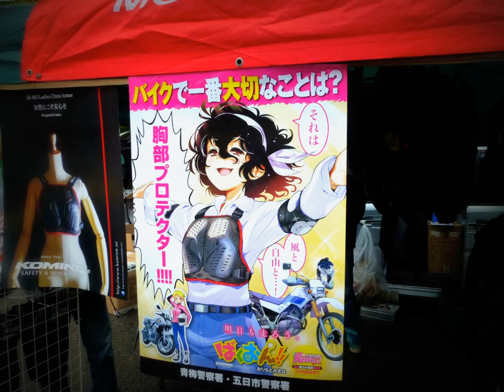2013 秋 今日の奥多摩・交通安全キャンペーン